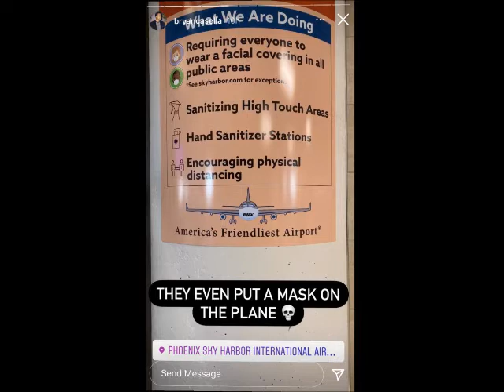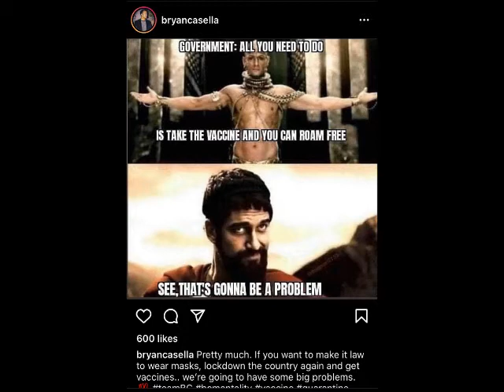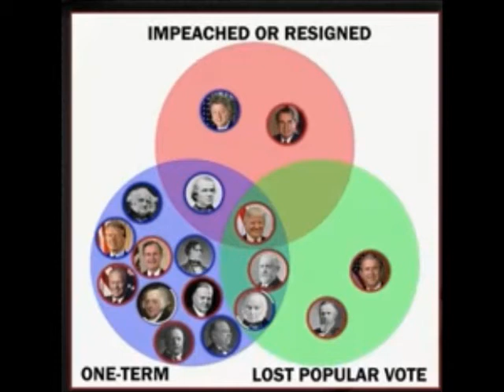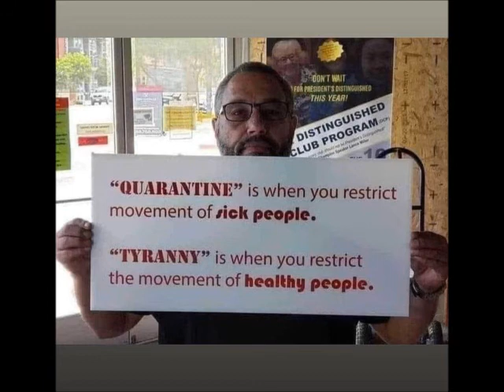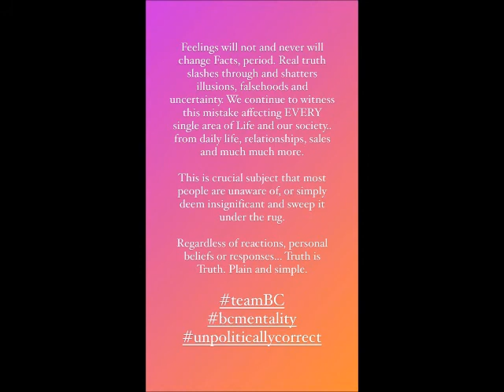Bryan Casella (Modern Success) Is Losing Credibility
Real estate influencer Bryan Casella is still spreading conspiracy theories and not taking the pandemic seriously. It's time someone called him out for this irresponsible behavior.